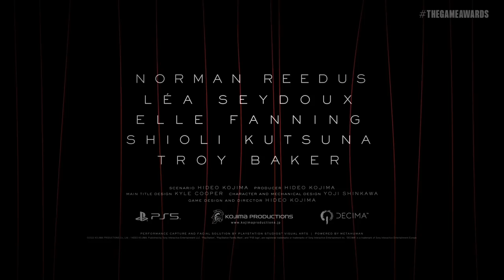DEATH STRANDING 2 primer TRÁILER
Primer tráiler de Death Stranding 2, el nuevo juego de Kojima anunciado para PS5. Para más información